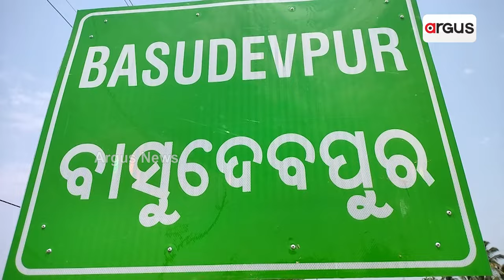ପୁଅର ଉଦ୍ଧାର ପାଇଁ ଚିନ୍ତାରେ ପରିବାର ଲୋକ || Uttarkashi || Tunnel tragedy || Odia Labour Trapped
ସମୟ ଗଡି ଚାଲିଛି , ହେଲେ ସରୁନି ଉଦ୍ଧାର କାର୍ଯ୍ୟ । ସଫଳତାର ଦ୍ୱାରଦେଶରେ ଥାଇ ମଧ୍ୟ ଶ୍ରମିକଙ୍କ ଉଦ୍ଧାର ପ୍ରକ୍ରିୟା ବିଭିନ୍ନ କାରଣ ପାଇଁ ଅଟକି ରହିଛି । ଏମିତି ସମୟରେ ଟନେଲରେ ଫସିଥିବା ଶ୍ରମିକଙ୍କ ପାଇଁ ପରିବାର ଲୋକେ ଧର୍ଯ୍ୟହରା ହୋଇ ଅନାଇବସିଥିବା ବେଳେ ଅନେକ ସ୍ଥାନରେ ପୂଜାର୍ଚ୍ଚନା ସହ ଦୀପଦାନ କରାଯାଉଛି